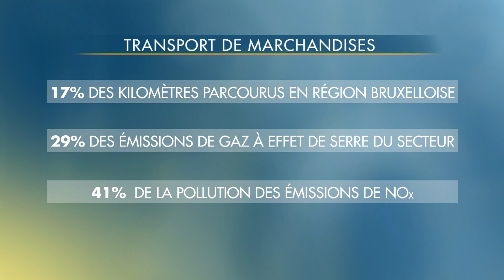Une nouvelle liaison de fret ferroviaire desservira bientôt le Port de Bruxelles